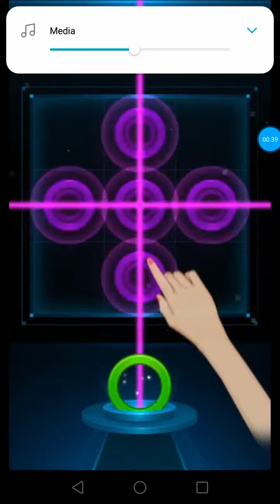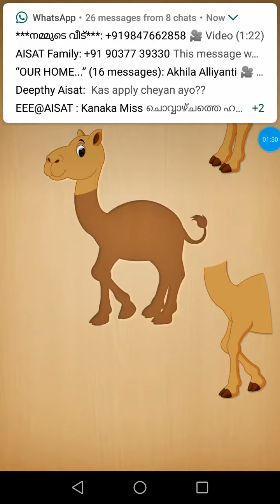Puzzles for kids....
Slime making game for kids#slime,